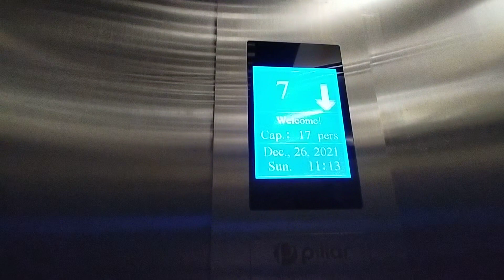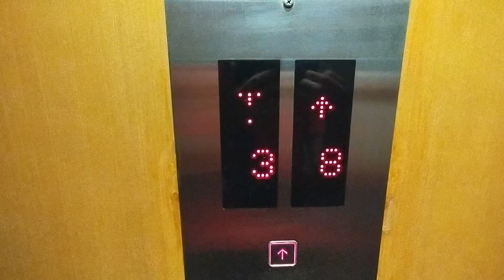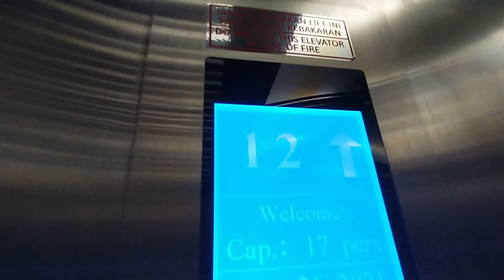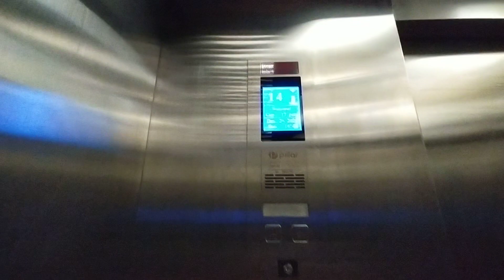Nice Pillar traction elevators at The sultan Hotel in Central Jakarta Senayan ( Garden Tower )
Elevator type : Pillar
Capacity : 1150 Kg
Persons : 17 Persons
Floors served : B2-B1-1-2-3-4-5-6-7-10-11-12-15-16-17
Year installation : 1985
Taken date : 26 December 2021

This elevator previously used Toshiba but in 2015 this lift was replaced with pillar